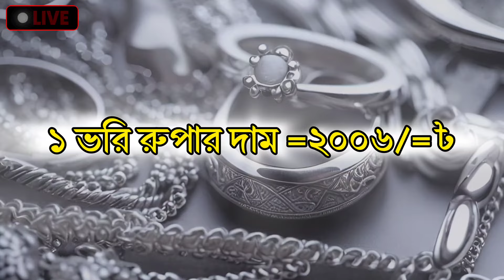আজকের সোনার দাম কত বাংলাদেশ? today gold price in Bangladesh 2024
আজকের সোনার দাম কত বাংলাদেশ? gold price in Bangladesh today 2024

সম্মানিত দর্শক..
সম্পুর্ন ভিডিওতে আমরা দেখে নেব, আজকে বাংলাদেশ স্বর্ণের দাম কত রয়েছে,  এবং পুরাতন গহনা বিক্রয় করলে আপনি কত করে পাবেন |
এছাড়া আমরা দেখে নেব,
২২ ক্যারেট ১ ভরি সোনার দাম কত?
২১ ক্যারেট ১ ভরি সোনার দাম কত?
১৮ ক্যারেট ১ ভরি সোনার দাম কত?
সনাতন পদ্ধতিতে ১ ভরি সোনার দাম কত?
পুরাতন ১ ভরি গহনা কত করে বিক্রয় করা যাবে
*আমার চ্যানেলের ভিডিও গুলো

আমি আপনাদের বাংলাদেশের বাজারে স্বর্ণের দামের আপডেট দিয়ে থাকি
আজকে সোনার দাম কত বাংলাদেশ ২০২৪ today gold price
আজকে বাংলাদেশে সোনার দাম
আজকে গোল্ড এর রেট
আজকের সোনার দাম কি আছে
আজকে বাংলাদেশে 22k সোনার দাম আজ প্রতি 2024
বাংলাদেশে আজকে সোনার দাম,
আজকের বাংলাদেশের সোনার দাম,
সোনার রেট আজকে,
আজকে সোনার দাম কত বাংলাদেশে,
ওমান আজকের সোনার দাম কত ২২ কেরেট,
ওমান সোনার দাম কত আজকে 2024,
বাংলাদেশে আজকে সোনার দাম কত
গহনার দাম কত
আজকে বাংলাদেশে সোনার দাম কত
বাংলাদেশে আজকে সোনার ভরি কত
আজকের রেট সোনার
সোনার দাম কমেছে
আজকে সোনার ভরি কত বাংলাদেশে